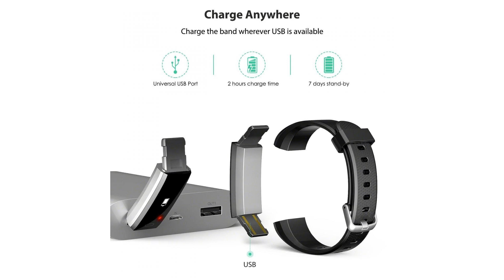Wesoo K1 Fitness Watch - Best Fitness Tracker 2018 - Wesoo Review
Wesoo K1 . Track your workouts, steps, distance, calories. As well as your sleep quality metrics. Your health assistant now is on your wrist.  Wesoo K1 fitness tracker supports date and time auto sync, sedentary alert, alarm, incoming call notification. Explore more band features in our App using any iPhone or Android phone. Replaceable wristband makes your everyday workout stylish and colorful. 【ENHANCED ACCURACY】 All-new hardware architecture enables faster processing and more accurate workout data, ineffective data filtration makes K1 activity tracker even smarter than ever. 【MAKE EASY EVEN EASIER】 Built-in USB simplifies the way you charge K1 Fitness watch, simply connect to any universal power adapter, PC or power bank without requiring particular adapter. 【WARRANTY AND SUPPORT】 Wesoo’s 7*24 online support standing by, RISK FREE 100% money-back guarantee, 2-Years Replacement Warranty and life-time technical support.